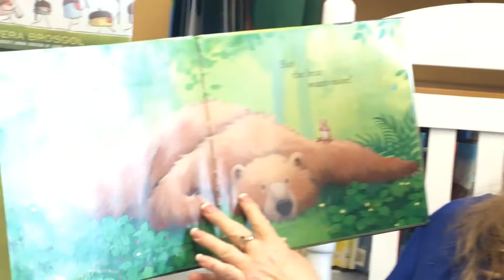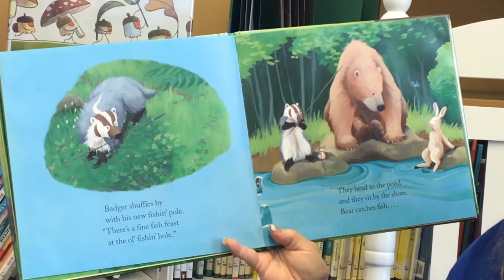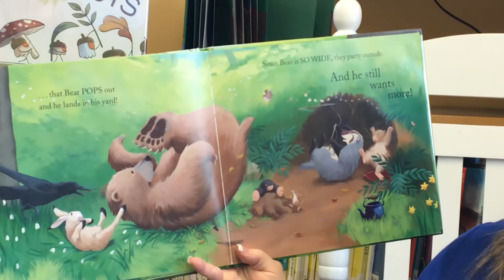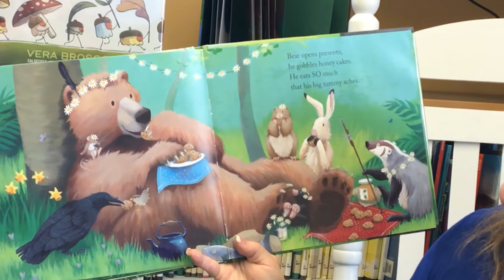Virtual Storytime: Bear Wants More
Children's Librarian Barb Scott reads Bear Wants More by Karma Wilson. Thank you to the author for allowing her books to be recorded!